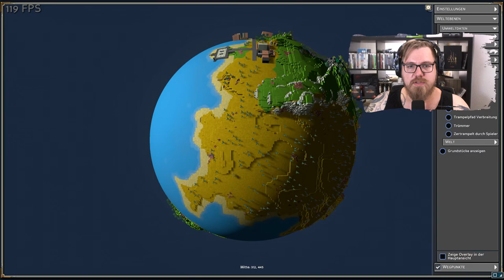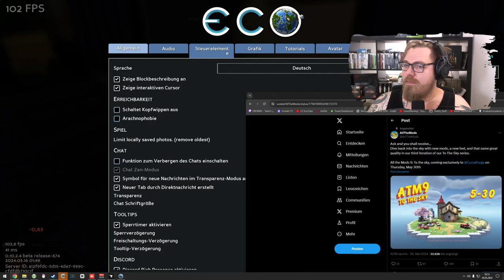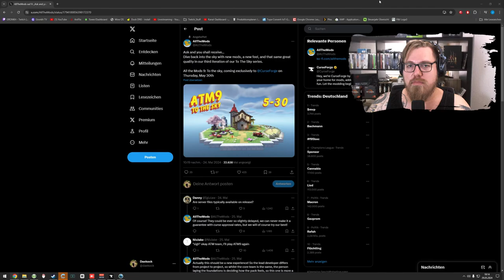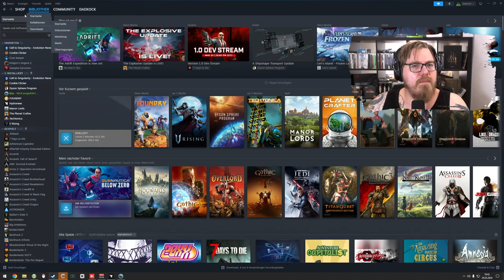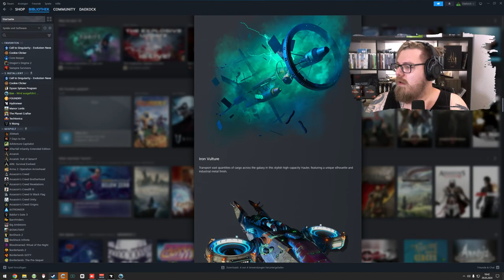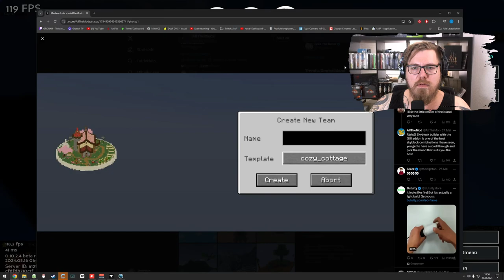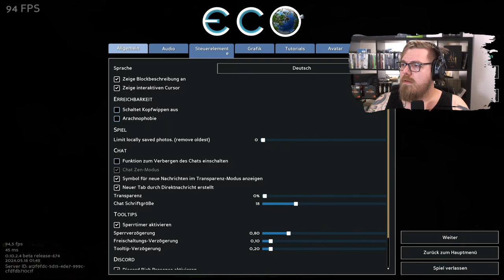ECO 🌎 | Industrie 2.0 ⚙ ⚡